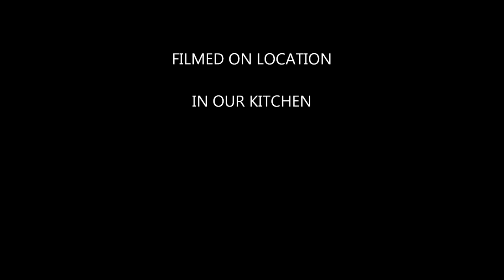Flying Gizmo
A video of our cat Gizmo jumping in Slo motion. Im intrigued by slo mo but my camera cant shoot at 60fps. Thought i'd try anyway and see how it came out.